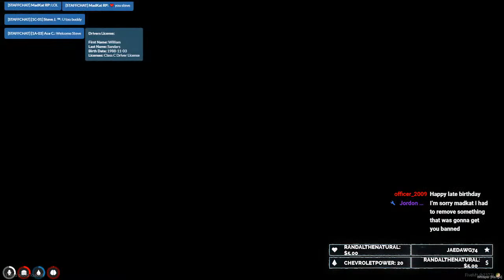SANDARS IS MOVING? - American Force Gaming - GTA 5 RP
Come watch us live Monday, Wednesday and Fridays at 7PM EST